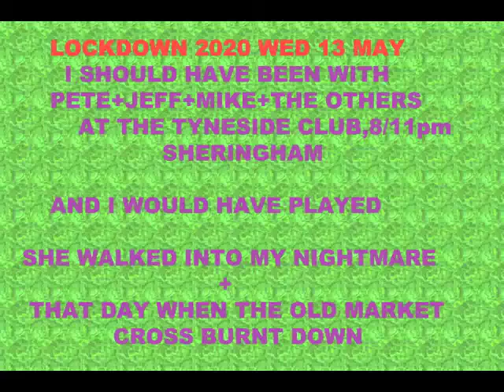2020 LOCKDOWN 13MAY Wed ,LIVE AT TYNESIDE CLUB,Sheringham words and music byThat Ken Skirza.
2020 LOCKDOWN 13MAY Wed ,LIVE 8/11pm AT TYNESIDE CLUB, Sheringham , WELL should have been and would have played.